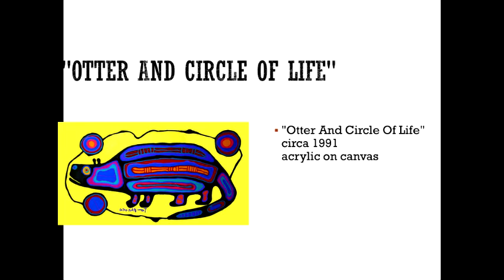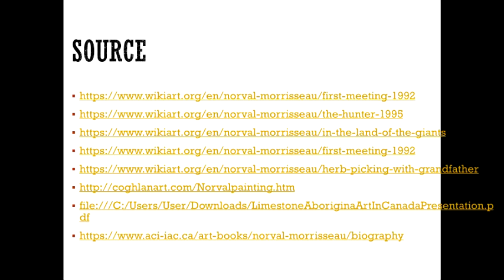Norval Morrisseau Introduction Part 2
Look at some of Morrisseau's works and become inspired in your own works.